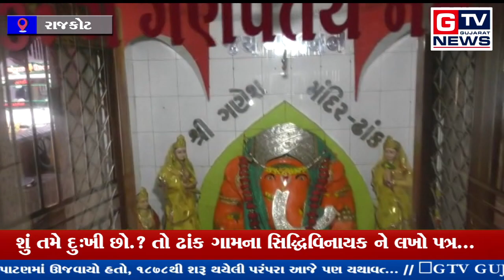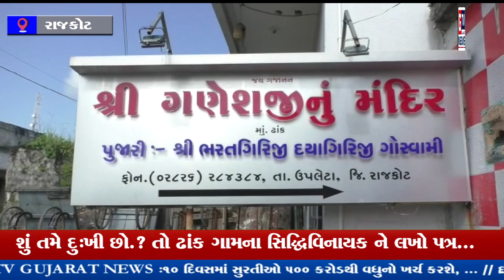રાજકોટ:- શું તમે દુઃખી છો.? તો ઢાંક ગામના સિદ્ધિવિનાયક ને લખો પત્ર...|| GTV_GUJARAT_NEWS